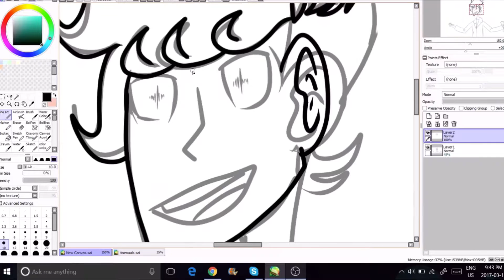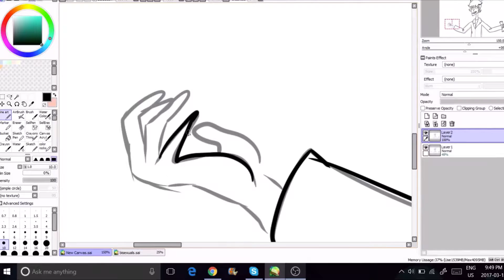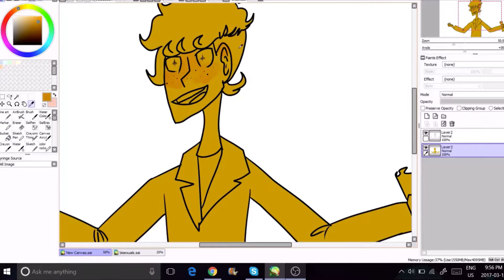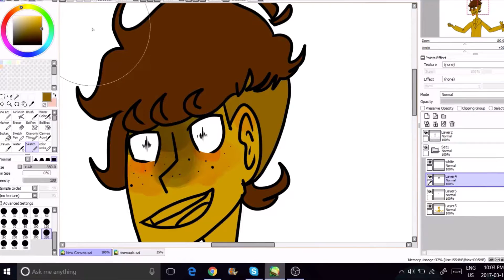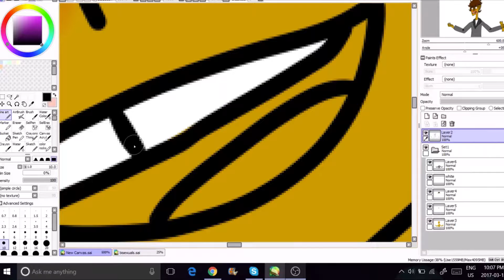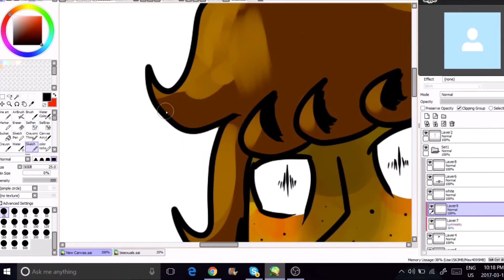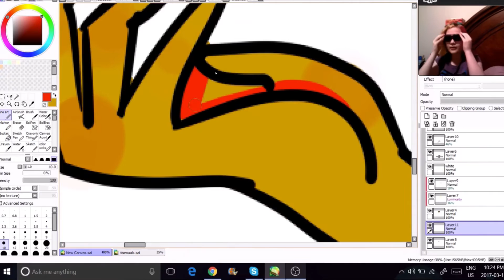[Speedpaint] Heathers: Meant to be yours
Hey guys, I'm back from the dead and his time I've got cookies.

(Third one was an Instagram audio)